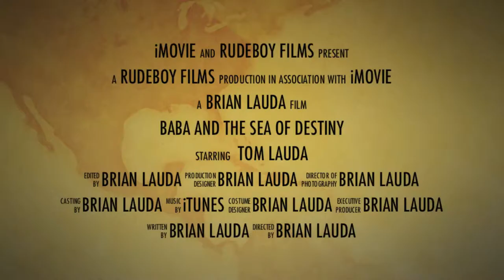02. Langara 2013 Trailer (Baba)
For every great passion there is an ultimate destination. A place revered by reputation and immortalized by countless tales. A place that everyone who shares that passion dreams of experiencing.  Langara Fishing Lodge is that destination, for salmon fishing.  They provided us with the opportunity to enjoy the best fishing of our lives.  It's an unforgettable adventure in British Columbia's remote Haida Gwaii ~ Queen Charlotte Islands.